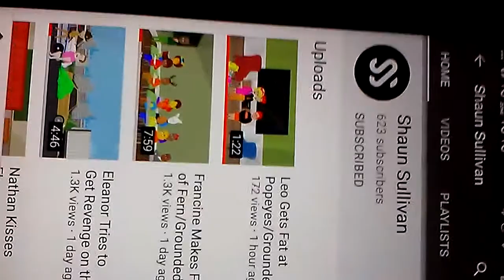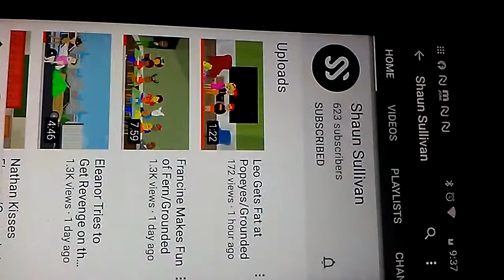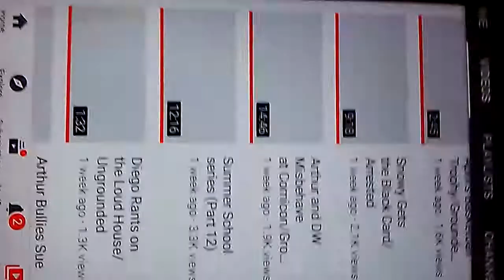Message To Shaun Sullivan Respect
You Ugly